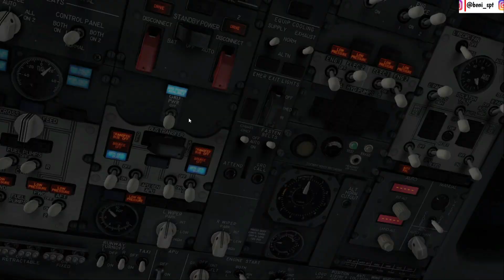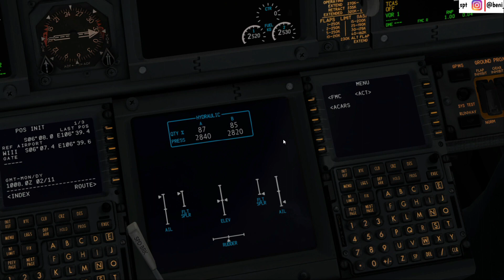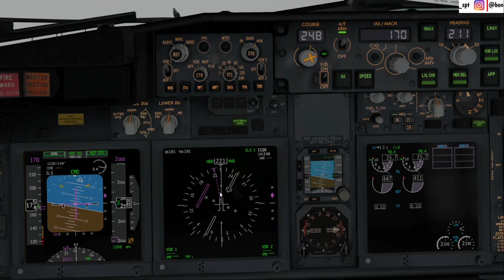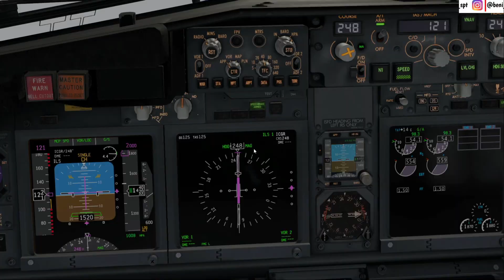X PLANE 11, Terbang Buta (No Visibility)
Tadi saya nonton Video nya @OmMobi yang terbang buta di simulatornya Capt @vincentraditya , saya jadi penasaran, apakah saya bisa terbang buta juga di simulator X-Plane 11, mungkin tidak sesuai prosesur ya karena saya ngak ngerti gimana prosedurnya, yang penting landing. wkwkwk, silahkan di tonton dan semoga terhibur.

Spec :
* RTX2060 6GB Vram
* 16 GB RAM 2933MHZ GDDR6
* 256 SSD (Bawaan Laptop)
* 2 TB HDD Seagate Barracuda

MSFS2020
Aircraft : SEMUA PESAWAT DI VERSI DELUXE
Addons : Livery, Bandara dan lain-lain.

X-Plane 11.41 & Xplane 11.50
Aircraft : ZIBO MOD 737-800 | TOLISS A319 | TOLISS A321 | JARDESIGN A320 | JARDESIGN A330 | FF 757 | FF 767 | FF 777 | SSG 747-8i | MAXTEAMDESIGN B737 MAX 8 | ATR72 | IXEG 737-300 | FlyJSim B737-200

Plugin : Better Pushback | Auto Gate | Terrain Radar | FlyWithLua | All In One Scrip | BlueFX | SimToolkitPro | XnoaWheather | Dan Lain-lain.